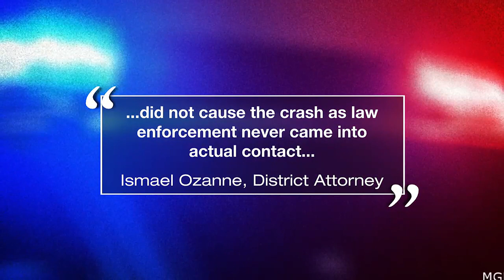Dane Co. DA: No charges for Monona officer involved in chase that ended in deadly crash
The Monona Police Department officer involved in a pursuit that ended in a deadly crash in January will not face any criminal charges.